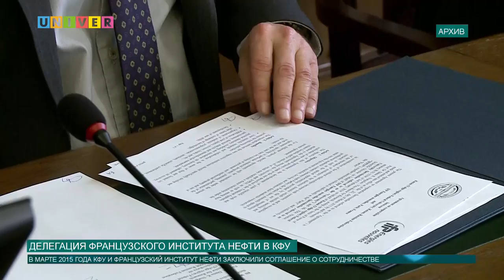Делегация Французского института нефти в КФУ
Делегация Французского института нефти приехала в Казань, чтобы посетить Казанский федеральный университет. Сотрудничество между Французским институтом нефти и КФУ началось еще в 2015 году.